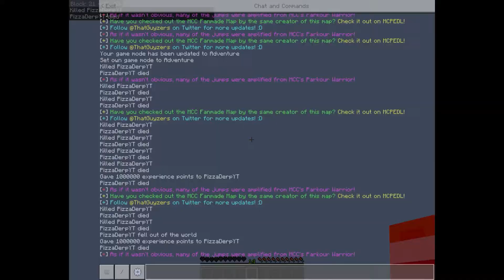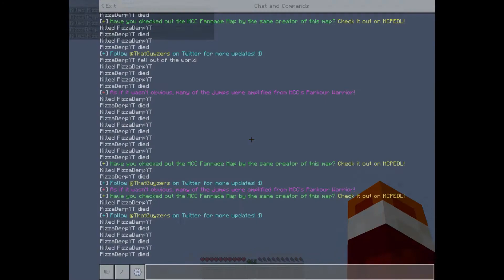Practice makes you good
I don't have the link to the parkour map, I'll link it if I ever find it again